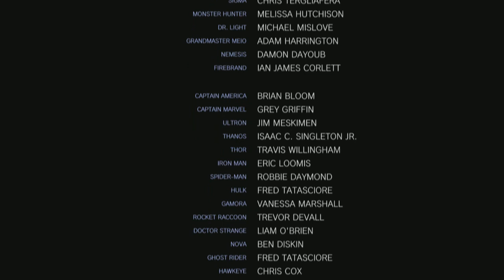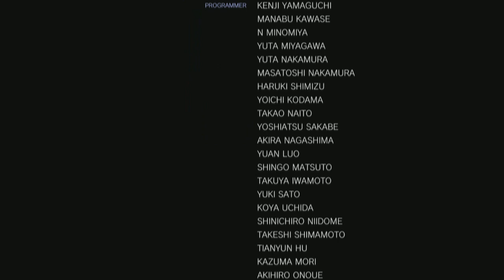MARVEL VS CAPCOM INFINITE Campanha EPISODIO 8 FINAL , em Português PT BR! PC Gameplay